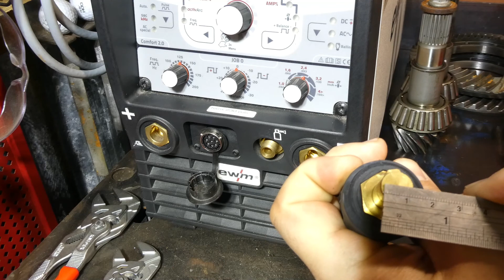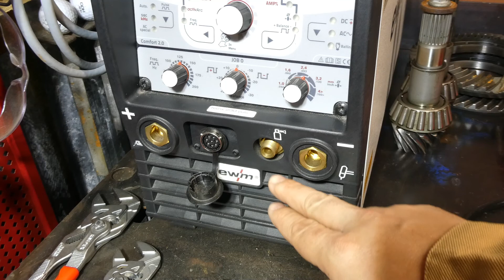TIG Torch Tech - 1 piece? 2 Piece?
Today we look at the types of TIG torches available, and what you actually need to have to make an aftermarket torch work with your machine.
We look at a 2 piece torch with control buttons, and compare this to a 1 piece torch without buttons.
Find out what makes them tick, and see how you can make your favourite torch work with your machine.